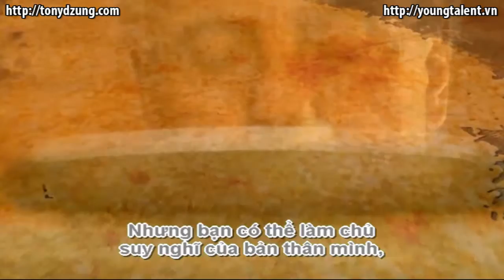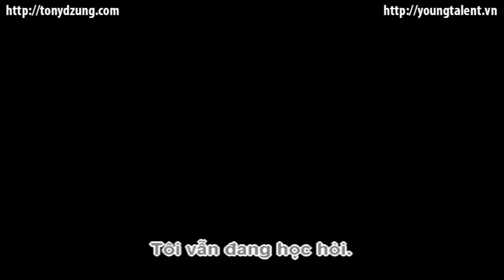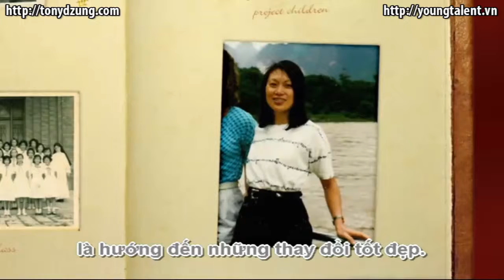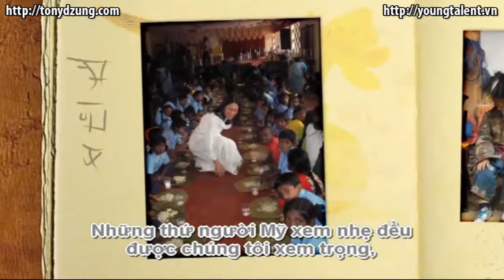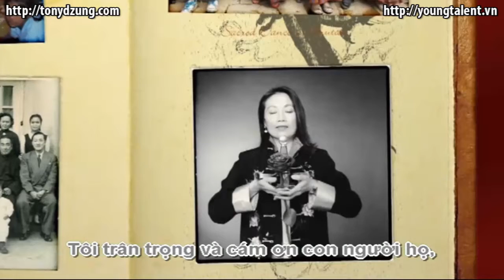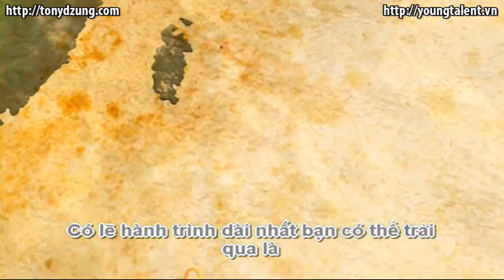La Bàn Định Hướng Thành Công P2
La Bàn Định Hướng Thành Công

Cảm ơn!